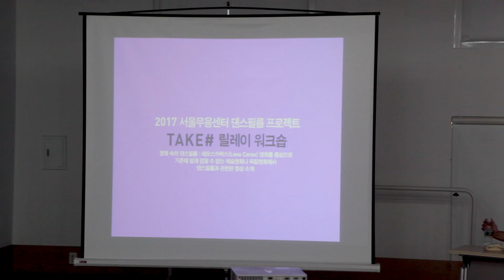[시민기자단] 교육 : 댄스필름 ‘릴레이 티칭 워크숍’ #2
서울무용센터 '댄스필름 릴레이 티칭 워크숍'
#2 영화 속 댄스필름

ㅡ 시민기자단 오재형 기자